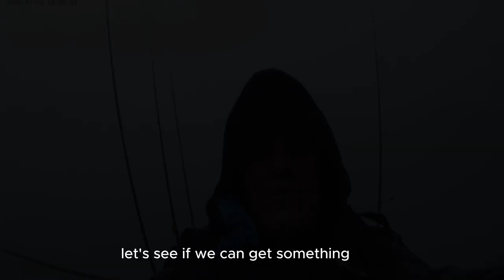Bass Fishing A Day With Changing Weather - Part 1 Cool And Wet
Good Day!

I have been to Roodekoppies for some kayak fishing. It turned out to be a day with different seasons in it. In this video I experienced the wet and cool part of the day. . . it was pleasant! And the bass were chomping on soft plastics!

The next part of the day was totally different, that will be in another episode.

M&A